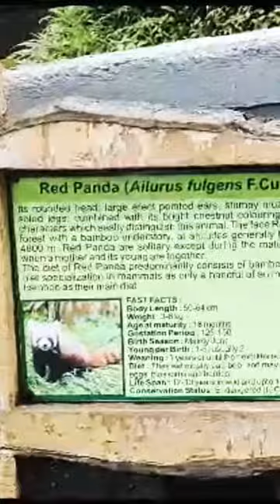Red panda Darjeeling zoo